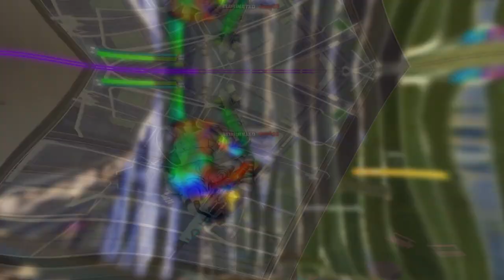YESSIR 🤟 | Fortnite Montage | Highlights #10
sub